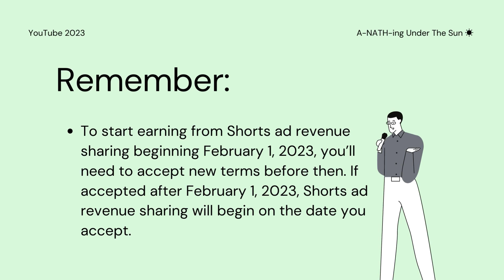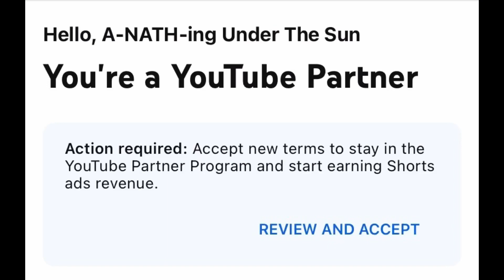REVIEW AND ACCEPT: NEW YOUTUBE PARTNER PROGRAM TERMS | Action Required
God bless.

Photos and Videos: Taken by my A-NATH-ing Under The Sun

Info Credits: Youtube Help Center